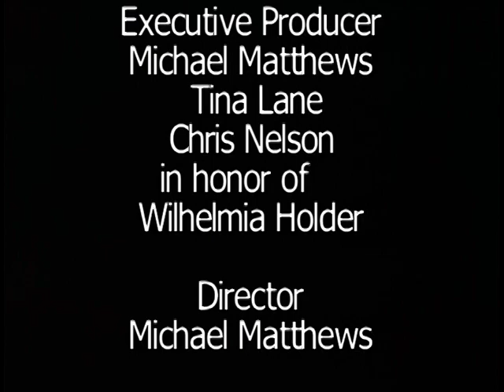Village Drum Talk Show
with your host  coach Tina